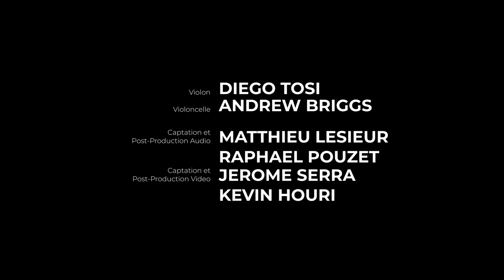OPC - Duo DNA "Passacaglia" Diego Tosi Feat. Andrew Briggs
Voici le Duo DNA Violon(celle)issimo composé de Diego Tosi et de Andrew Briggs, Tout deux grands musiciens de renommé international. Ici vous pouvez les voir interprèté  "Passacaglia" de Haendel-Halvorsen

Equipe Téchnique
Production : Epta Tonic.
Captation et Montage par : Kevin Houri & Jérome Serra .
Ingérieurs Son : Matthieu Lessier & Raphaël Pouzet
Lumière : Jean-Marc Fasula